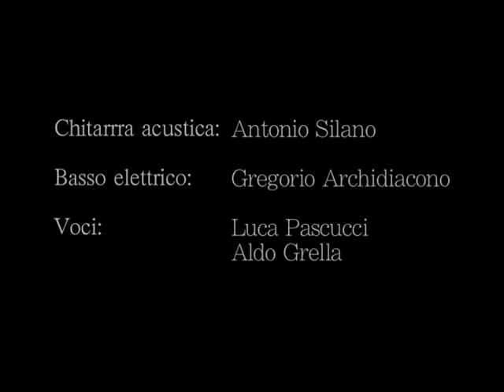Vieni al Signor 2014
Sii ovunque benedetto, oggi e sempre, in terra e in cielo.